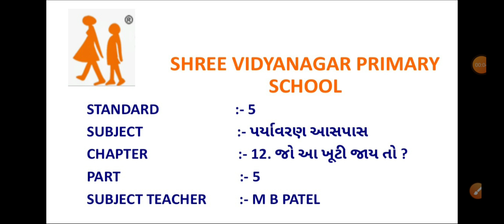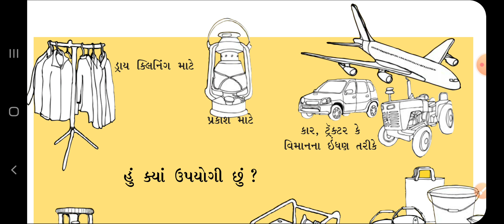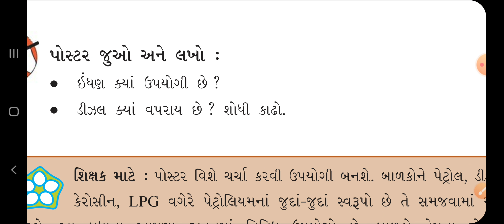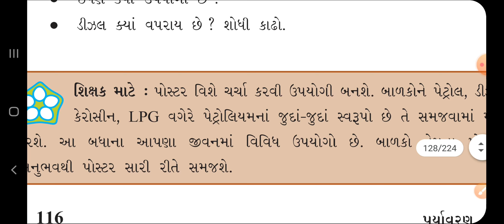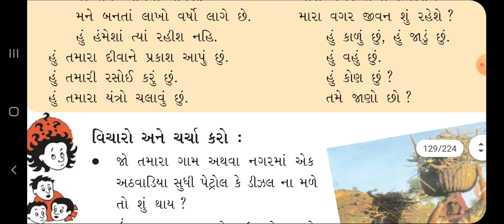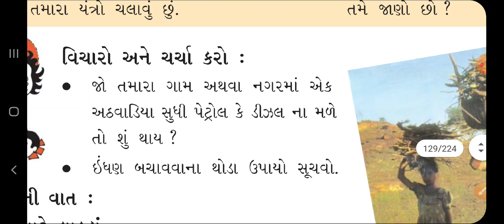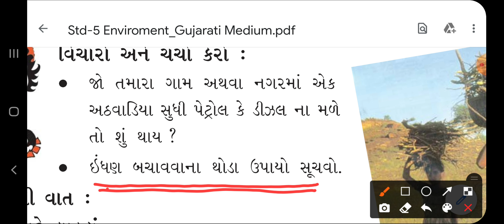DATE 30 11 20 Std 5 Science Ch 12 Part 5